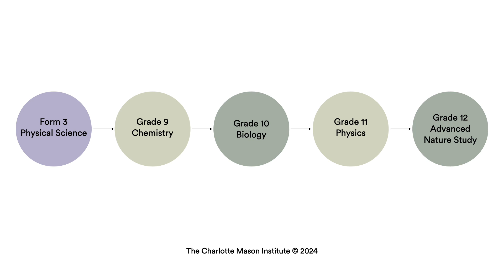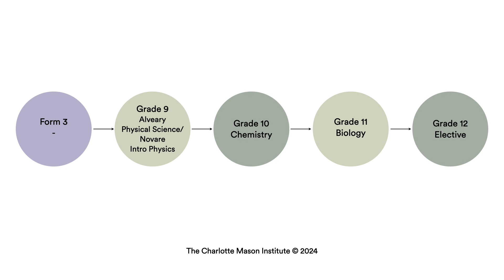Alveary High School Science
Flexibility is key because every student is unique! Danielle describes the Alveary options for high school science.

Explore Alveary, a full Charlotte Mason curriculum for homeschools, hybrids, and schools